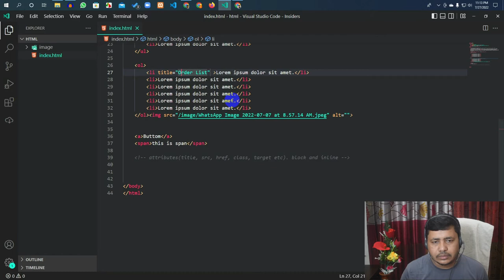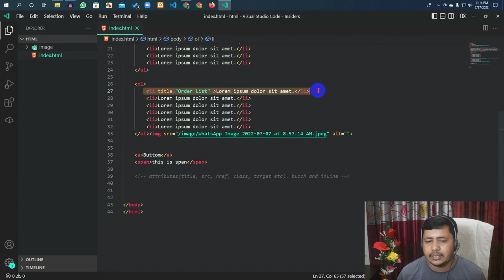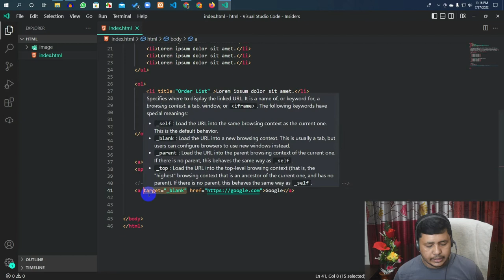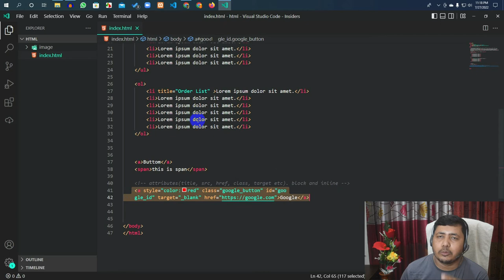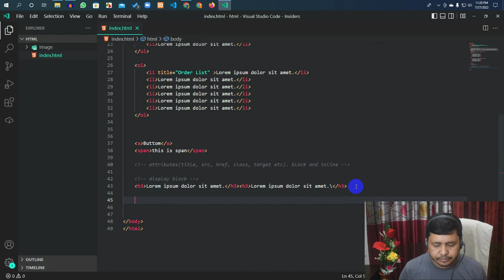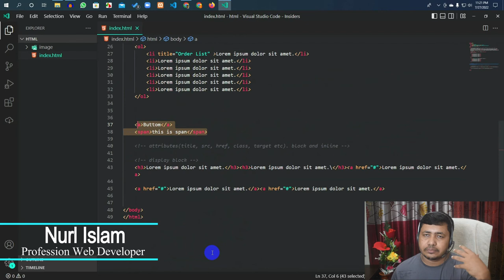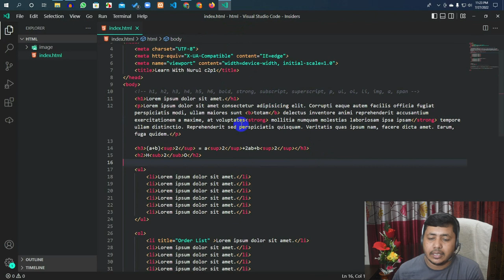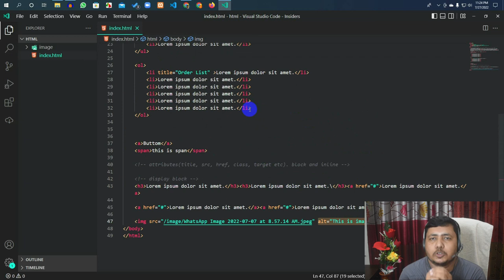Class-02 Part-02 | Details HTML attributes | inline tags | block tags by Nurul Islam